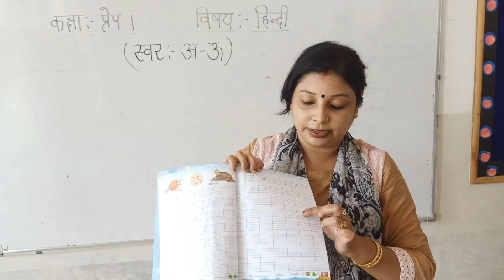Prep 1 Hindi book work अ से ऊ